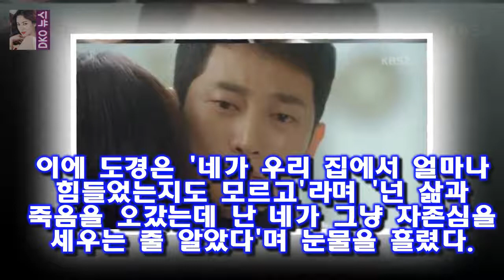황금빛 박시후 이별 전 마지막 포옹..안아보자 지안아- 스타뉴스 21일 오후 방송된 KBS 2TV 주말 드라마 황금빛 내 인생(극본 소현경 연출 김형석)에서는 도경(박시후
사진=황금빛 내 인생 방송화면 캡처 박시후가 신혜선이 과거 자살시도를 했단 사실을 알게 돼 신혜선을 찾아가 미안한 마음을 전했다
21일 오후 방송된 KBS 2TV 주말 드라마 황금빛 내 인생(극본 소현경 연출 김형석)에서는 도경(박시후 분)이 과거 지안(신혜선 분)이 자살시도를 했단 사실을 알게 돼 충격을 먹는 모습이 그려졌다

그런데 김희선의 해명이 정말 쿨하네요  화신 이정현의 수입언급은 앞으로 해가 되지 않을까? :
사진제공=SBS SBS 드라마 리턴 제작진이 주연 배우 이진욱의 연기에 대해 극찬했다 리턴 제작진 이진욱 연기 향한 열정 현장서 귀감- 스타뉴스 :
비록 개밥이라서 기분은 나빴겠지만...)이만기의 한마디에 제작진들이 얼어붙습니다.편집은 누가 한거야?  예체능 순수청년 존박을 무색하게 만든 자막실수 :
배우 송혜교가 파리에서 근황을 전해왔다 산책 중 송중기♥ 송혜교 파리의 분위기 여신 :
김소영의 경우는 나이가 만으로 겨우 스물한 살(1992년생이니 우리 나이로는 스물 두살)이죠 예체능 국가대표 김소영 서우리를 향한 이종수의 나쁜 손 :
사진=SBS 예능 런닝맨 방송화면 캡처 런닝맨에서 배우 이광수가 짜장면 한 젓가락에 하하의 불운 배지를  [별별TV]런닝맨 이광수 짜장면 한젓가락에 불운 배지 추가- 스타뉴스 :
라디오스타 스스로 살아남은 뮤지와 병풍된 버벌진트 그리고 피아노 뜻  라디오스타 (340 회 )  힙합의 조상 듀스  을 보면  예능감 있는 사람과 없는 사람의 구분이 확연히: